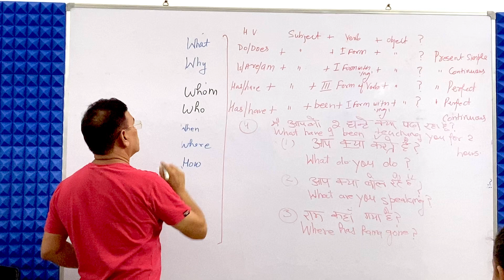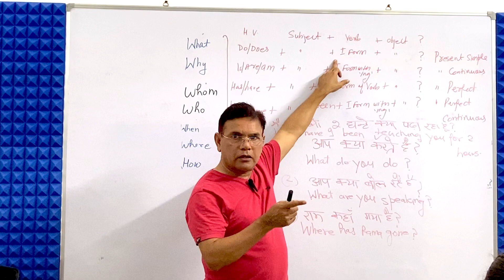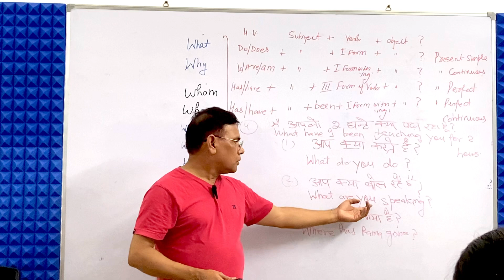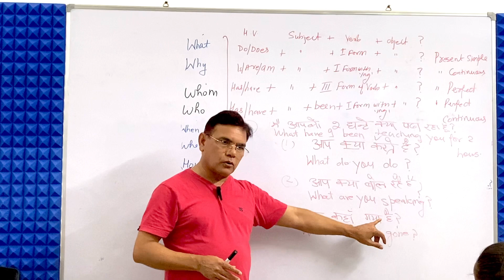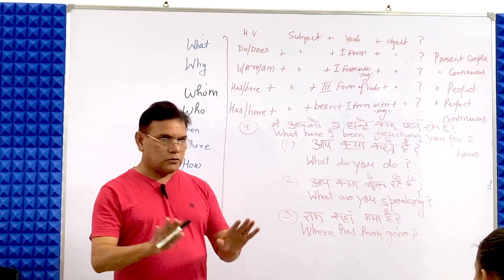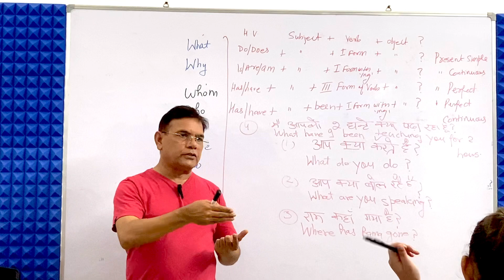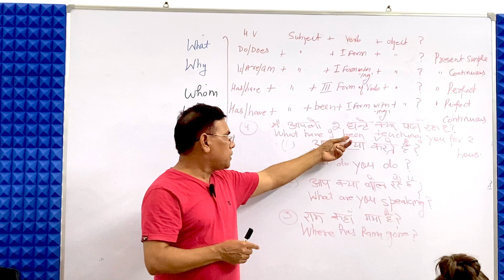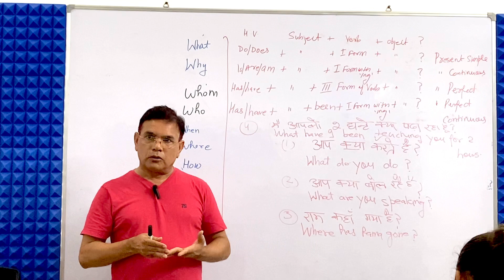Question formation with when what where why who etc in Present Tenses#english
English grammar in hindi full course
English grammar ssc
10th class basic English grammar
12th class basic English grammar

अंग्रजी बोलना सीखे
अंग्रजी सीखें
अंग्रजी बोलना सिखाए
ग्रामर
इंग्लिश ग्रामर
Tense काल basic of grammar English grammar
इंग्लिश इंग्लिश ग्रामर
इंगलिश ग्रामर कोर्स